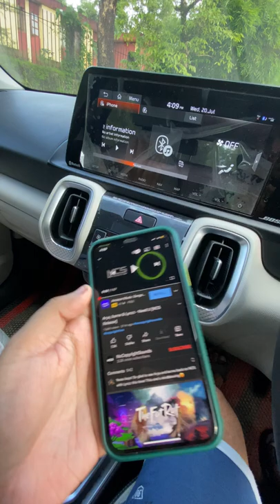BOSE KA SOUND SYSTEM HE BHAIYA 🙋🏻‍♀️🔥 TABAHI